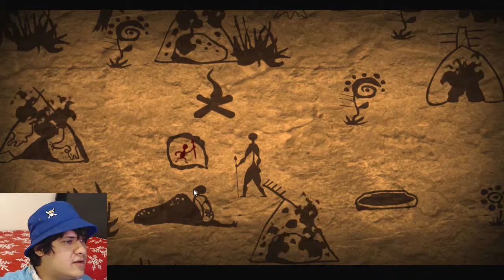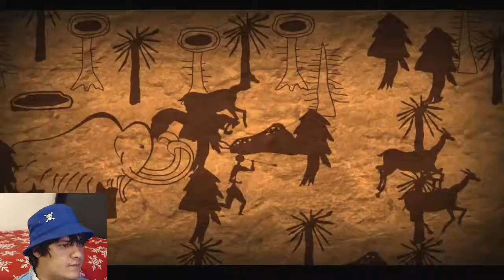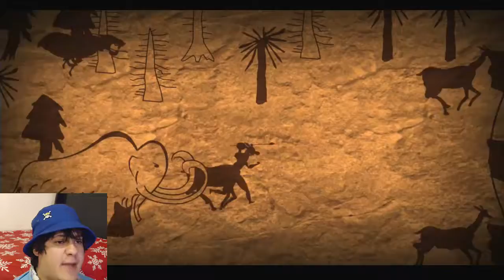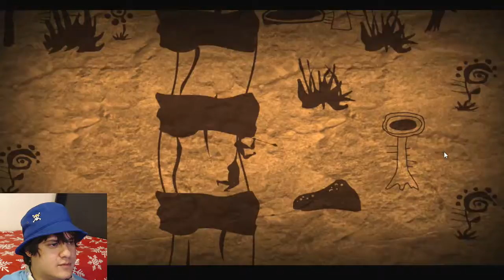Rock Painting Story | I SHALL AVENGE YOU!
Hey mateys, I wanted to play something new... something different, so I found this cool short game with an amazing art style on gamejolt. This game is about cave paintings and it tells the story of a primitive hunter that lost it all to a rival tribe. This game was very interesting and had a very nice short story. This game quickly became a bit frustrating in some parts but it was very simple and pretty.

Without any spoilers... the hunter's village gets attacked by an enemy tribe and so it is up to him to avenge his village by going through the jungle full of saber tooth tigers and giant mammoths to find the tribe responsible for this atrocity.